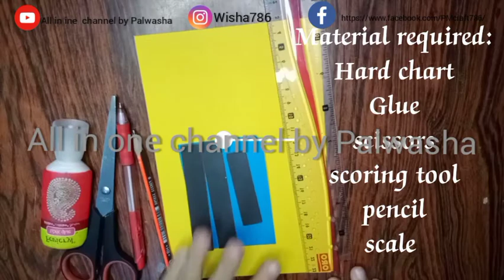Easy Lock Card Tutorial | Palwasha Art | PM Crafts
In this video, i will show you how to make lock card for scrapbook and explosion box. It is a easy and simple tutorial for the lock card. I hope you are enjoyed to watch this video.
Thanx 😊